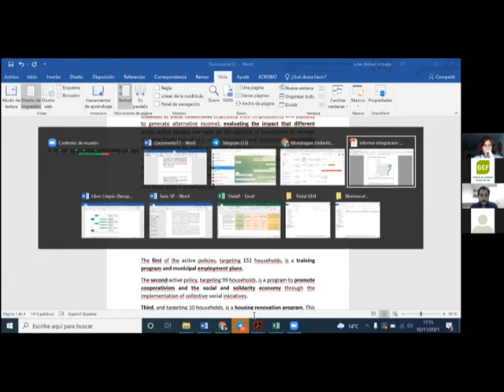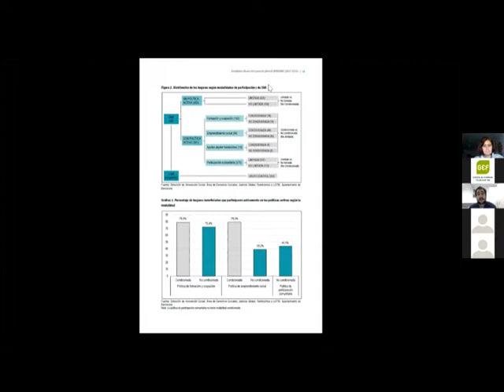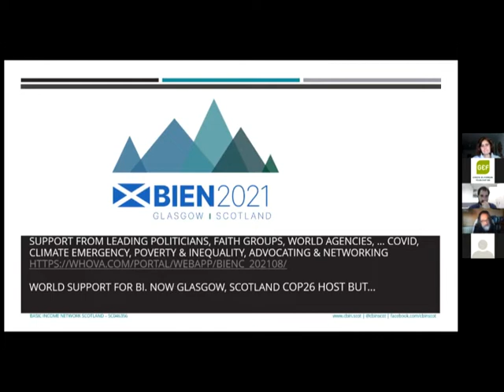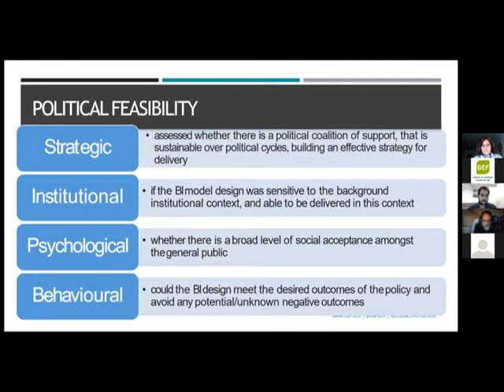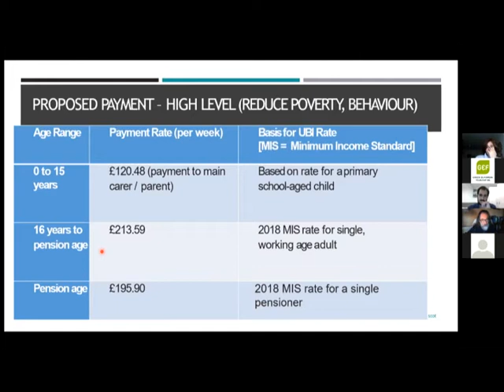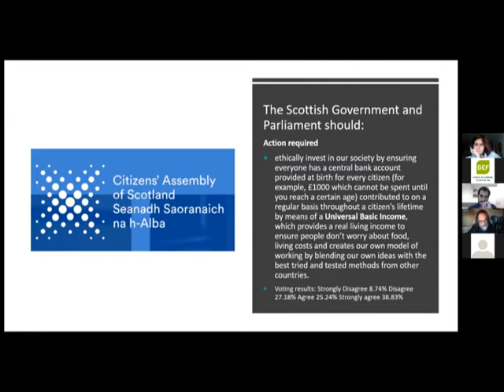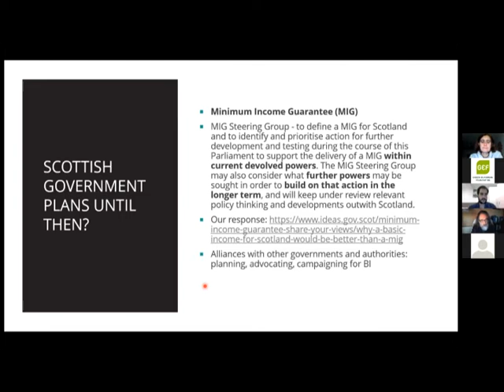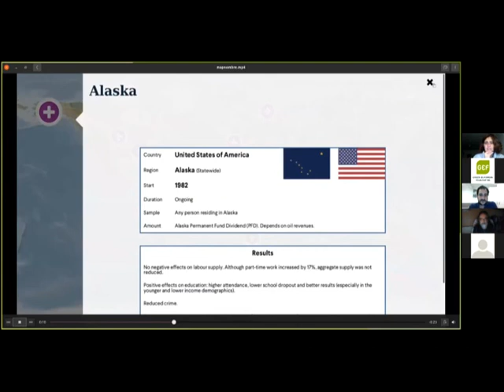UBI- Pilot projects on UBI (Webiniar)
This webinar is part of our project  'A welfare state of the 21st century'. The Green European Foundation has been working on the topic of Universal Basic Income (UBI) for several years with the aim of opening a debate across Europe. We are now joining forces with other social actors to give this effort a broader scope.

During this session, we will analyse some examples of UBI pilot projects that have been developed in recent years as debunk negative stereotypes. The last part of the session will focus on deriving lessons and best practices for a future universal basic income.

Speakers
• Julen Bollain: Spanish economist specialising in unconditional basic income. Julen is a lecturer and researcher at the University of Mondragón (Basque Country). He is also a PhD student in Development Studies, under the direction of Daniel Raventós. He is a member of the Board of Directors of the Basic Income Network and a life member of the Basic Income Earth Network (BIEN). He is one of the protagonists of the documentary on Basic Income “RBUI, our right to live” (2018) together with philosophers, economists, politicians or social activists such as Philippe Van Parijs, Guy Standing or Louise Haagh.

• Mike Danson : Professor Mike Danson is an economist, Professor Emeritus of Enterprise Policy, Heriot-Watt University, Visiting Professor in Energy Policy, University of Strathclyde, and Fellow of the Academy of Social Sciences. He has published widely on rural, regional and island economies, microbreweries, minority languages, and many other areas of Scottish economic policy and social development. Chair of Basic Income Network Scotland, Chair of the 2021 BIEN (Basic Income Earth Network) world congress, depute Convenor Jimmy Reid Foundation, Trustee of Nordic Horizons and Community Renewal, Mike was on the Scottish Government’s Just Transition Commission and has advised, national and international organisations: OECD, WHO, EC, trades unions and community groups. Mike is Co-Director of the Scottish Centre for Island Studies.

Moderation:
Susanne Rieger: Co-president of the Green European Foundation. She has been responsible for European issues and European relations in the Catalan Green foundation Fundació Nous Horitzons (FNH) for the past ten years.

This event was organised by the Green European Foundation with the support of Transición Verde and with the financial support of the European Parliament to the Green European Foundation. The European Parliament is not responsible for the content of this event.